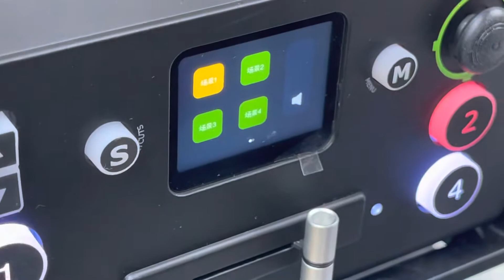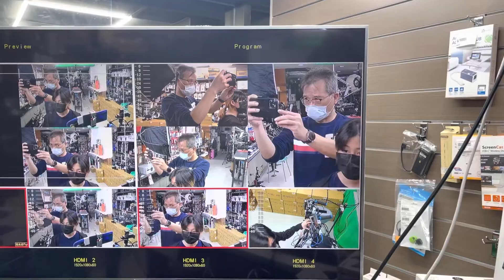七機位作業 四分割三分割二分割子母畫面操作示範 RGBlink mini pro